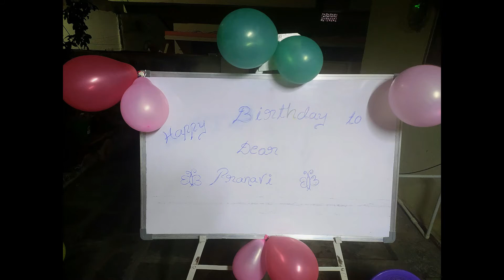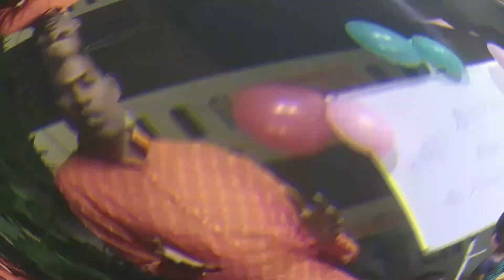నీకేం కావాలో చెప్పు అంటూ అడుగుతున్న ఒక తండ్రి//భారతీయ సాంప్రదాయంలో పుట్టినరోజు వేడుక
యోగ భారత్ ఆధ్వర్యంలో భారతీయ సాంప్రదాయం లో మా పాప పుట్టినరోజు వేడుక.
యోగ భారత్ ఆధ్వర్యంలో నిర్వహిస్తున్నటువంటి Shiva's Yoga Bharath  channel లొ
యోగా సంబంధ విషయాలు,
సంస్కృత భాష సంబంధ విషయాలు,
 ఆరోగ్య విషయాలు,
ఆధ్యాత్మిక విషయాలు వీడియోలు,
అగ్నిహోత్రం, ఆడియో msg లు,
పిల్లలకు నీతి కధలు,
భారతీయ సంస్కృతి సంబంధ విషయాలు,
గొప్ప వ్యక్తుల గొప్ప గొప్ప అనుభవాలు
yoga bharath
introducing yoga, Indian culture to the people who want to know about our culture.
in our Chanel not only Indian culture,yoga,Sanskrit also we are giving some information.
follow the
Shiva's yoga bharath channel